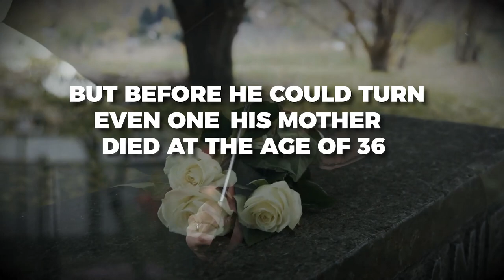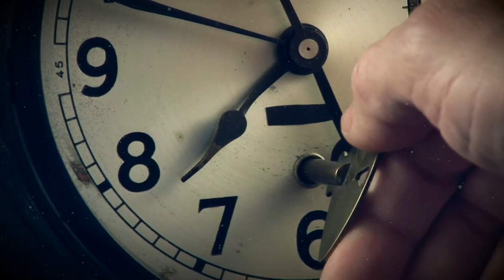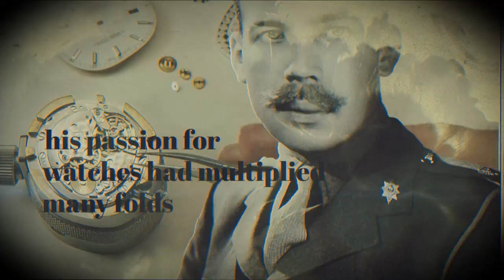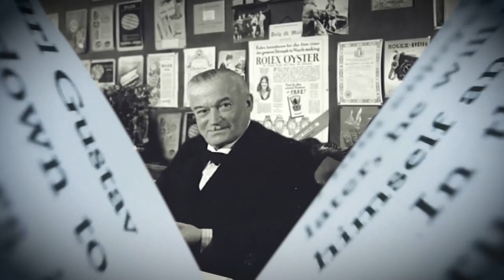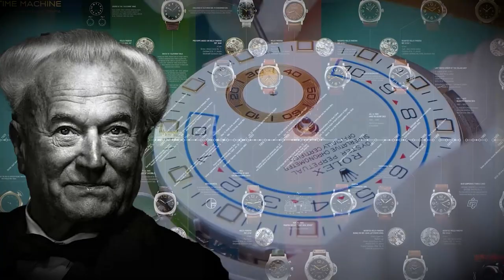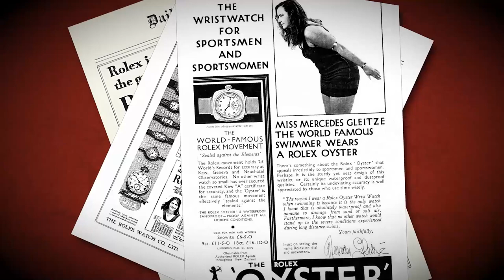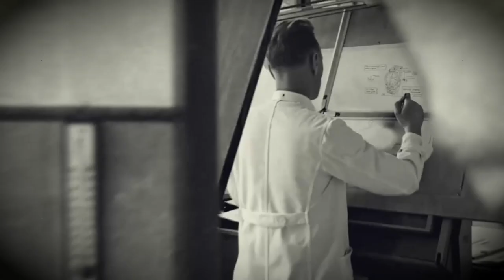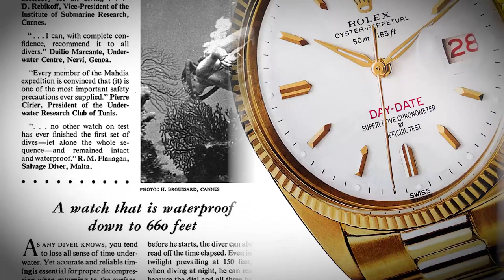The Orphan Boy Who Invented Rolex: Story of Hans Wilsdorf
Today we bring you the video of an Orphan Boy Who Invented Rolex: Story of Hans Wilsdorf. But Have you ever wondered how one of the most luxurious and coveted watches in the world got its start? In this video, we'll explore the story of Rolex watch or History of Rolex, with the story of hans wilsdorf, to its rise to its current status as a global status symbol. And also we have added the real history behind Rolex watches. Through interviews with experts, historical footage, and never-before-seen images, we'll take an insider's look into the history of Rolex  see how a orphan boy invented Rolex and also discover how it has become a brand that has come to define quality and excellence around the world.